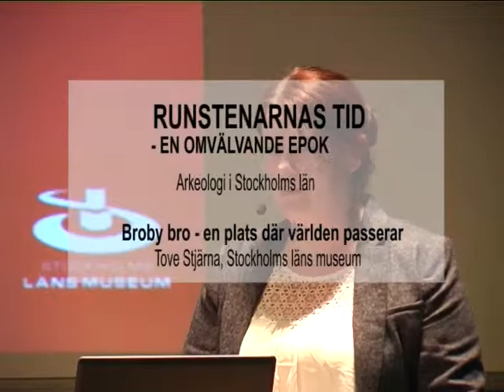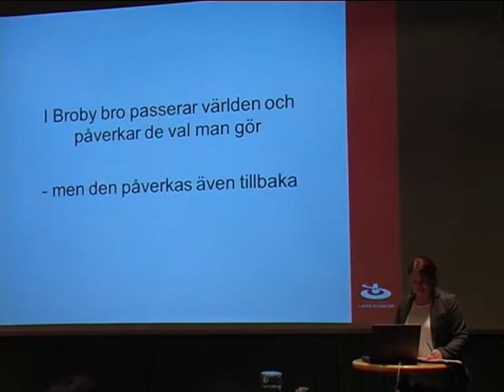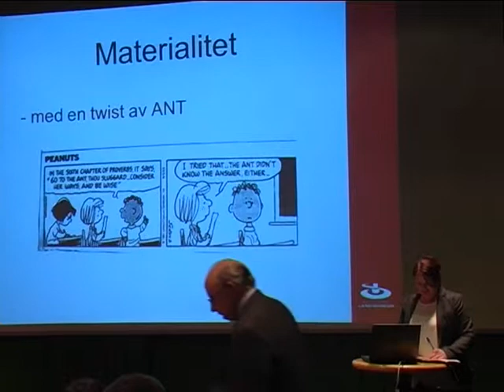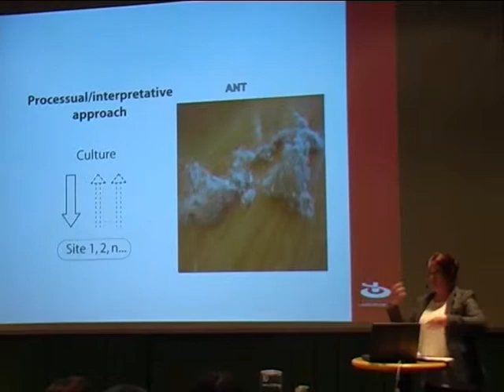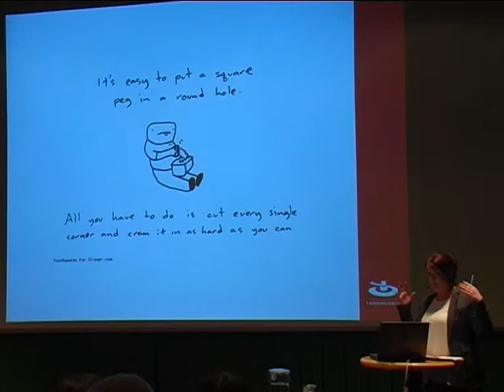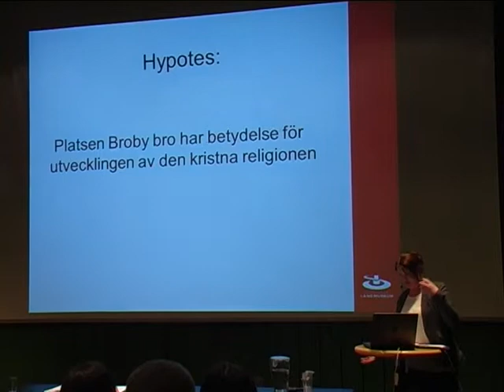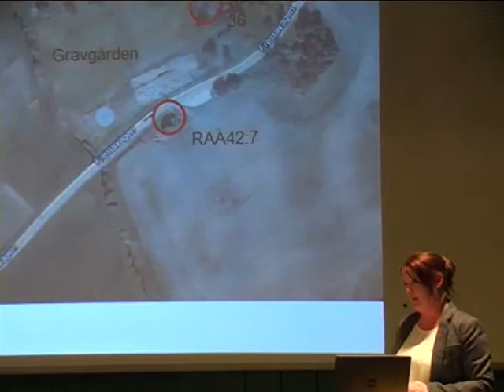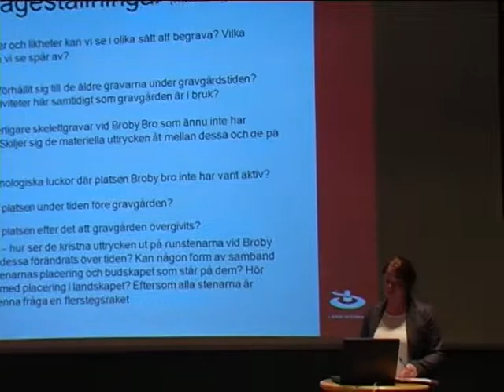Runstenarnas tid -en omvälvande epok. Del 4 av 8.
"Forskningsprojektet Broby bro - en plats där världen passerar." Tove Stjärna, Stockholms läns museum.
Runstenarnas tid - en omvälvande epok är del av seminarieserien Arkeologi i Stockholms län, 2013.